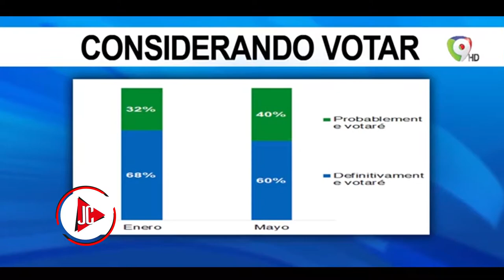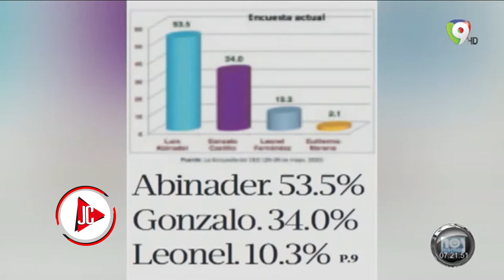Que pasara el día de las elecciones: La verdadera encuesta Revela...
Se armo el avispero, con la presentación de varias encuestas dando distintos resultados...